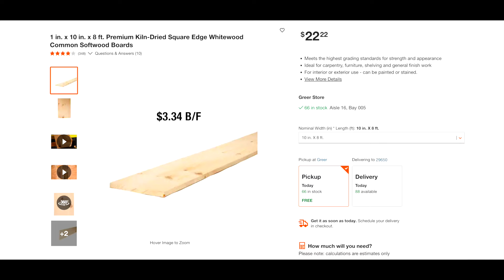Таких Якісних Соснових Дошок я ще не Пилив! Як Відрізнити Преміум Дошки від Будматеріалу для Сушки.